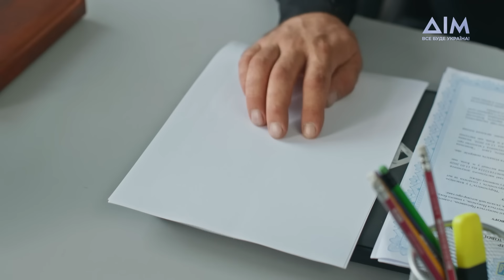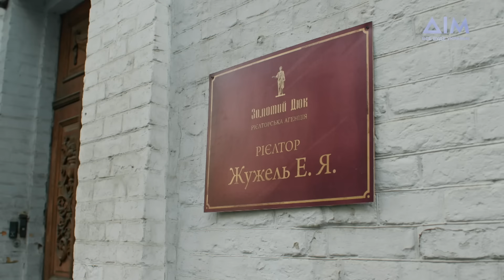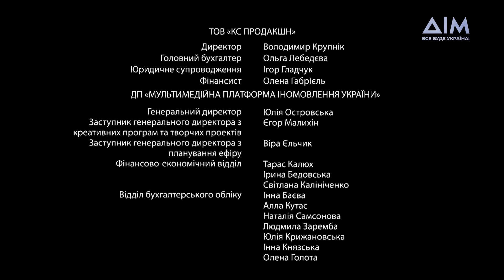Шлях до дому | Комедійний серіал про протистояння двох сімей | Серія 2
У минулій серії дві родини, рятуючись від війни, придбали один і той самий будинок. Ріелтор обвів навколо пальця і покупців, і власника дому, й швидко втік.
Та конфлікт треба якось вирішувати, а двом абсолютно різним сім'ям з різними традиціями – вчитися жити під одним дахом. Але виявляється, що родини об'єднує набагато більше, ніж вони думають. Як пройде перша сімейна вечеря у повному складі, дивіться просто зараз у другій серії "Шляху до дому".

Серіал знято за підтримки держави.